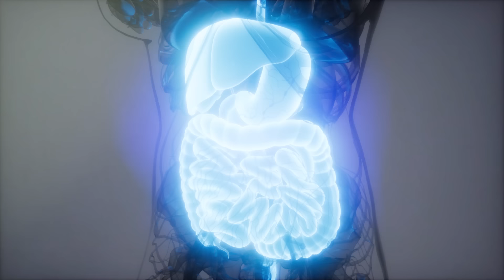Что делать если удалили желчный? Как жить без желчного пузыря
✓ Переходите в мой Telegram канал, там вас ждет много полезной и интересной информации

✓ Стартуем продажи Руководства "Избавься от дефицита витаминов и микроэлементов без врачей и дорогостоящих лекарств" →

Руслан Масгутов учёный-исследователь, врач микрохирург, ортопед, мануальный терапевт, психолог.
Создатель онлайн-курсов “Здоровье без лекарств: научный подход” и комплекса мануальных практик “Авторские техники доктора Масгутова”.

На канале обсуждаю неочевидные  взаимосвязи, о которых Вам не расскажут на приеме в поликлинике, а также даю простые мануальные техники, для помощи себе и своим близким, которые может выполнить каждый.

Серьезная медицина простым языком.

❗️Этот видеоматериал представлен исключительно в информационных целях. Он не должен использоваться для самодиагностики или как замена медицинскому обследованию, диагностике, лечению, назначениям или рекомендациям врачей. Факт просмотра не устанавливает отношений «врач-пациент» между вами и Доктором Масгутовым. Вам не следует вносить изменения в свой режим или диету без консультации терапевта и прохождения медицинского осмотра, получения диагноза и назначения от врача. В случае любых вопросов, касающихся вашего здоровья, всегда обращайтесь к квалифицированному врачу.